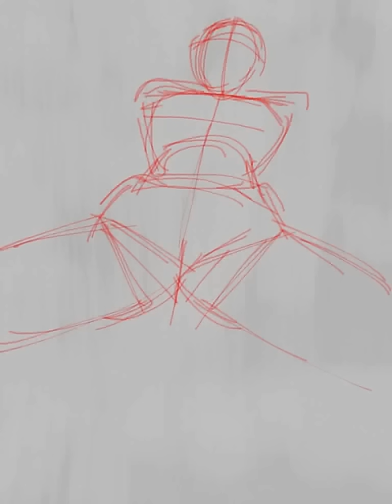iPad painting with Brushes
As you can see in the video, I was gone for a classical cartoon pinup, but I finally decided to go for something more free, more graphic.